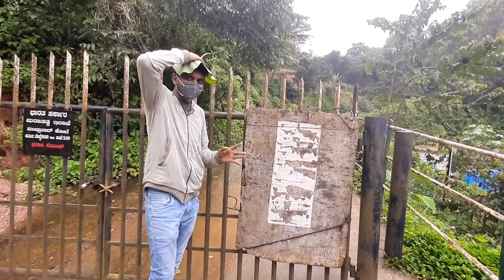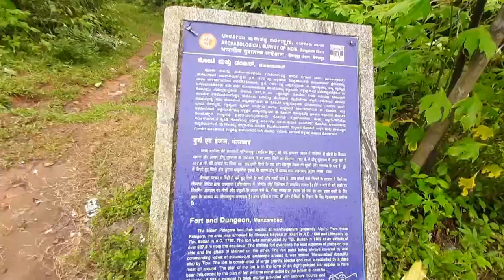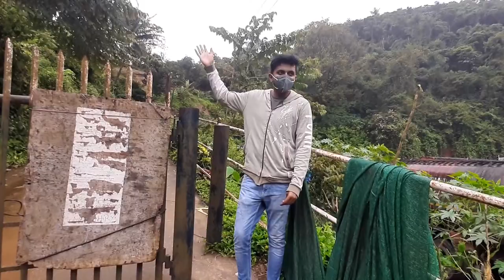MaskRaj In Sakleshpura sakkat funnu Full Informationu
Fnny traveller to sakleshpura giving information in comedy way